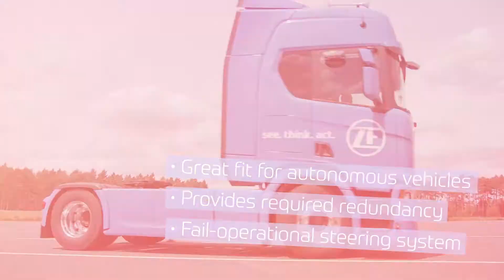Electric Power Steering (EPS): Fully electrified, versatile & future-ready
Aiming for a sustainable transportation sector, EPS serves as a cornerstone technology for the CV industry’s transformation towards electrification, while providing a building block for next generation Advanced Driver Assistance Systems, supporting the industry’s ambitions towards autonomous driving. The system is applicable to all powertrain concepts, while seamlessly matching the requirements of electric commercial vehicles and fits to a broad range of medium- and heavy-duty trucks and buses.